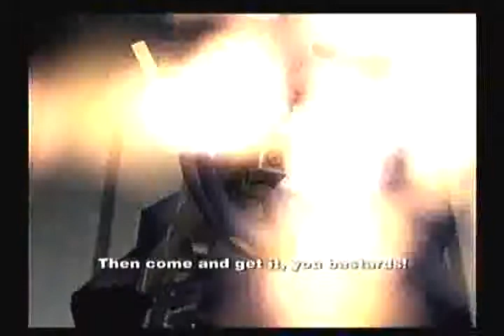Xenosaga Playthrough - Part 20 (Woglinde - Gnosis Attack)